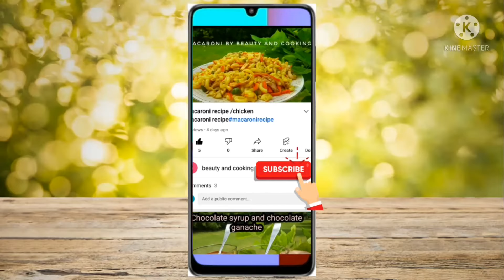japanese skin whitening secret/skin whitening face mask/anti-aging face mask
today I will share a  magical face mask and a secret of japanese women skin .it's an anti aging cream as well .use this japanese skin whitening cream w times a week ,Leave it on your face for 15 mins and wash with normal water .